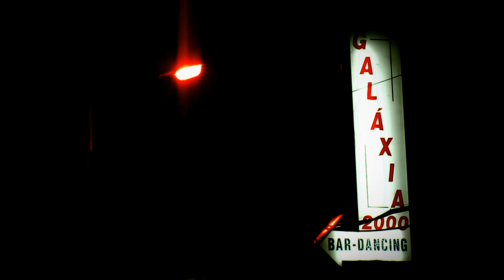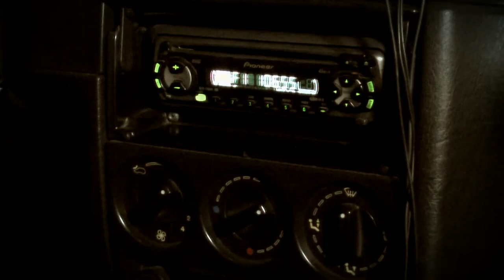Sonic Reverends - A Bone To Pick With You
From the "A Bone To Pick With You" EP.
Music Video by Mónica Bárcia and Pedro Mendes.
Filmed at Galáxia 2000 - Leiria.